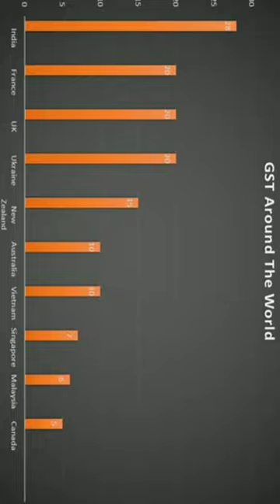WHAT IS GST